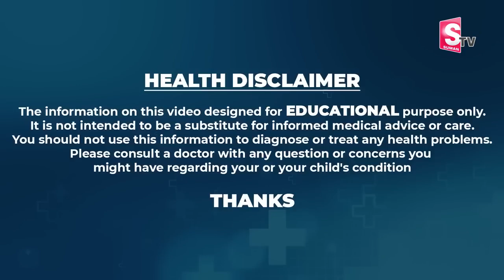Ramaa Raavi - Atha vs Kodalu | How to Improve Relationship Between Mother in Law and Daughter In Law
social
 educational
 economic
political
psychological.